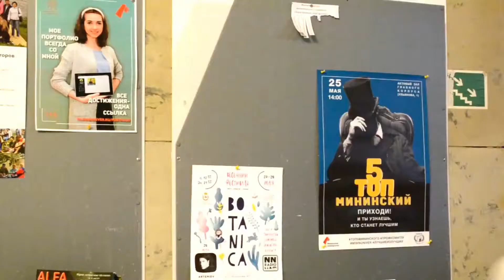Финалисты конкурса Топ 5 Мининского 2017 культурно творческая деятельность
студенческая жизнь